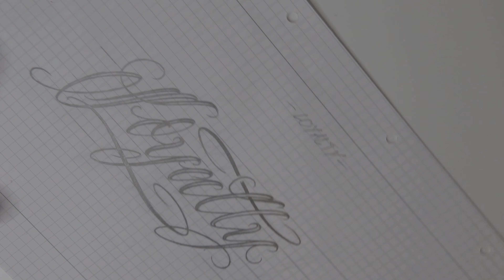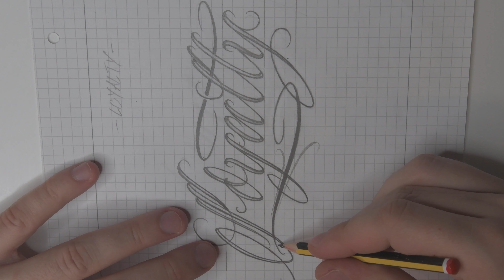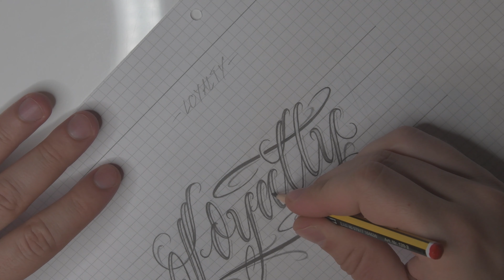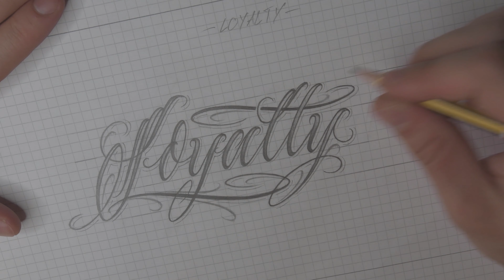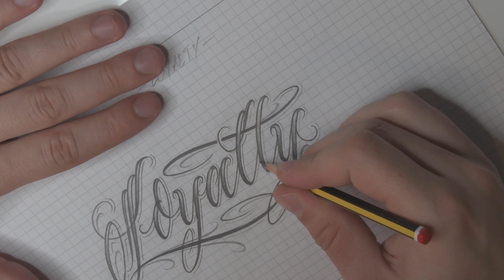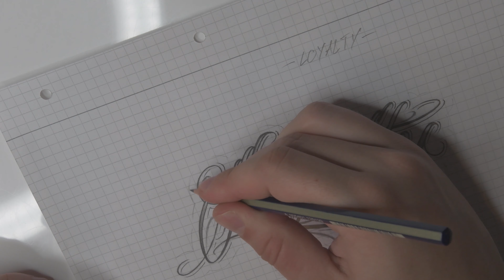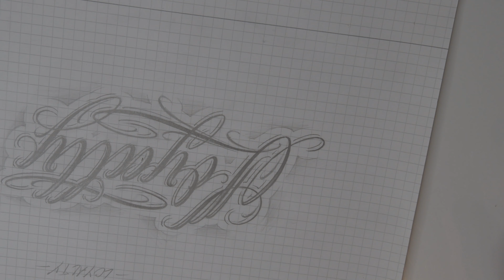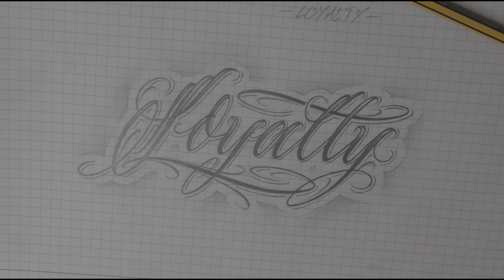HOW TO DO LETTERING | SCRIPT PT. 2 | LETTERING GUIDE | JJ INK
-- 1K Sub Special --  Thank you!!! 🙏

How to do Lettering - Script Pt. 2 | Custom Lettering

DONE USING: